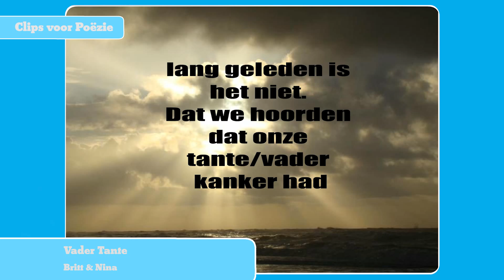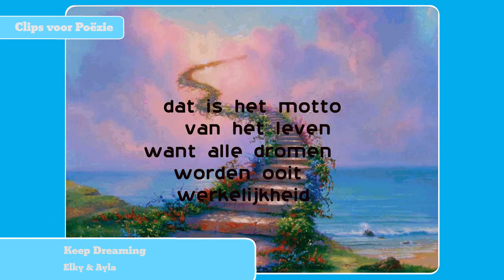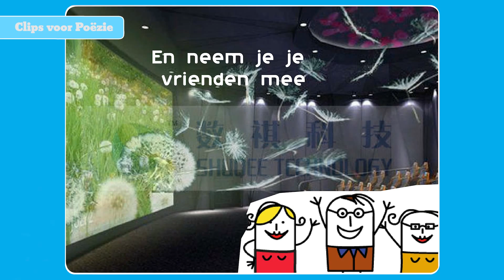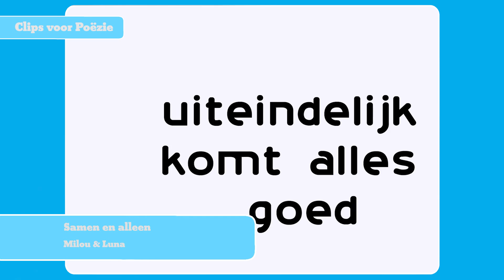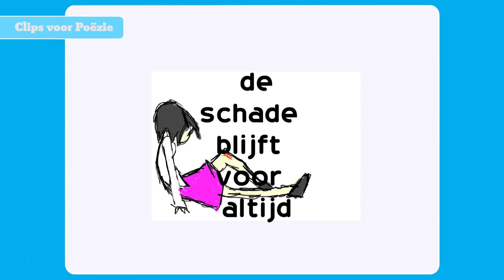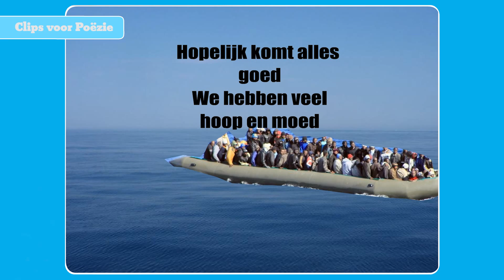MerletCollege Showreel - gedichten over verleden, heden en toekomst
Leerlingen van het Merlet College Grave maakten eigen gedichten over verleden, heden en toekomst. Tijdens HOLY-workshops verbeeldden zij die in animatieclips... met gave resultaten!